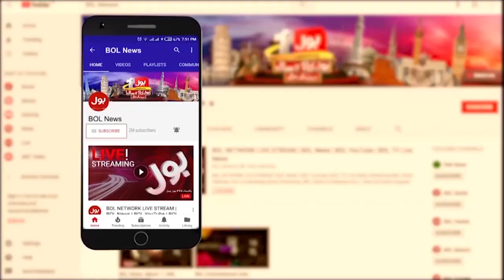Anam Fayyaz Announcement Leave Showbiz Industry | Reason For Leaving | Breaking News